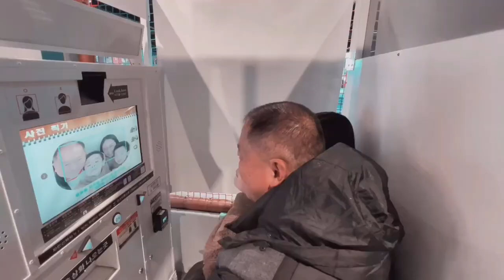Pinas Bakasyon: NAGPA REBOND BAGO UMUWI SA KOREA | MAY BATANG PINALO NG MANOK!! | Ely Rose Kim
💅 MADAM GLAM POLISH

💼 Wanna shop a Bags?

xoxoxoxoxo